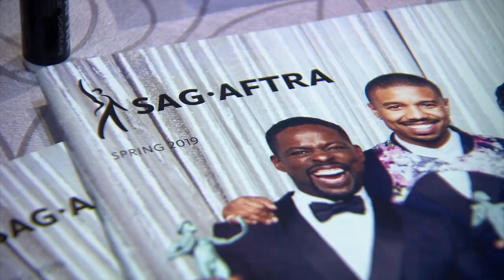Entertainment Industry Conference 2019 Sizzle Reel